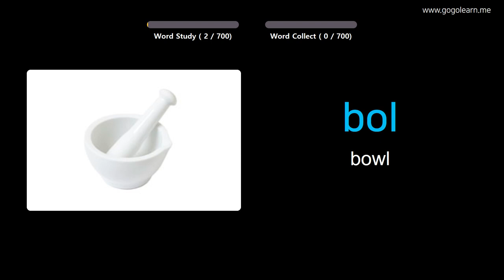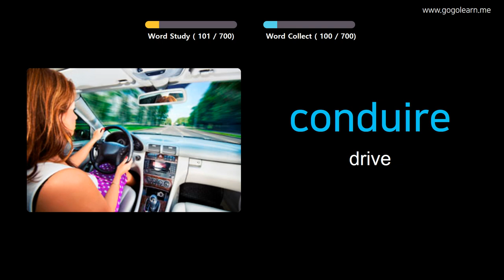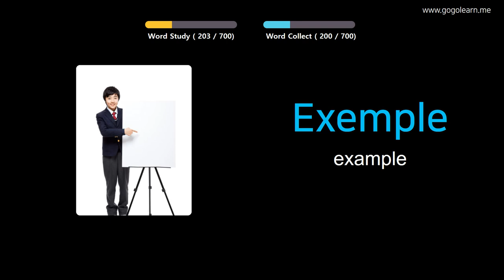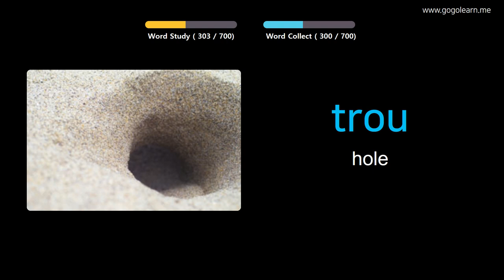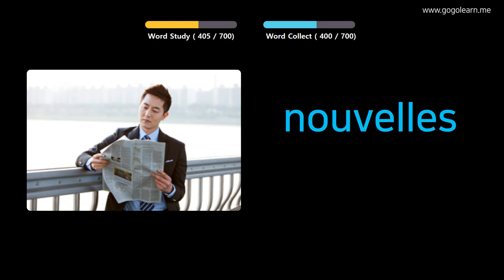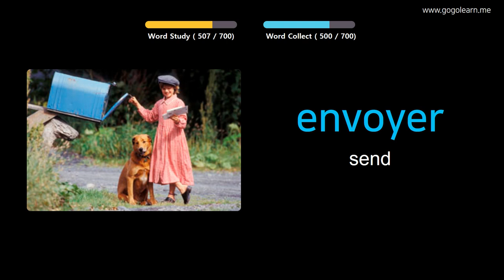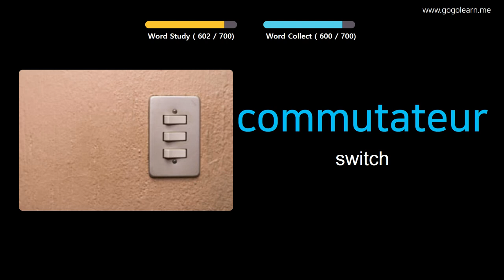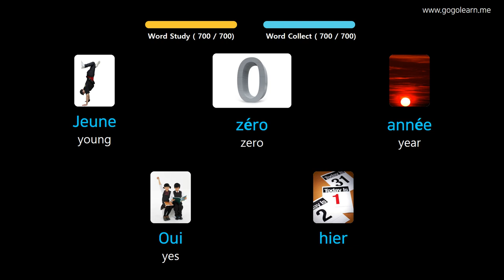Learn French Through Pictures |French Vocabulary Kids | Golearn